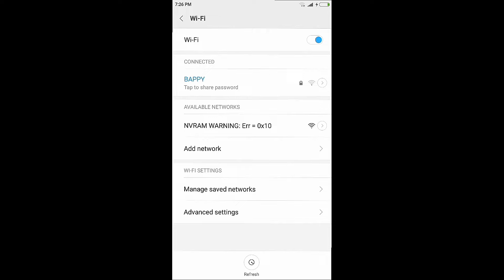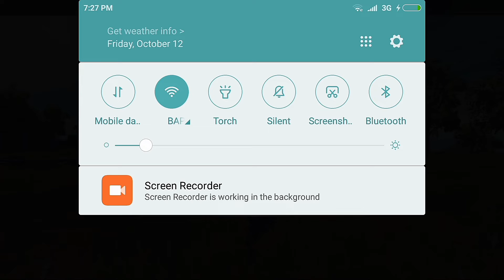What is this !!!!! Man